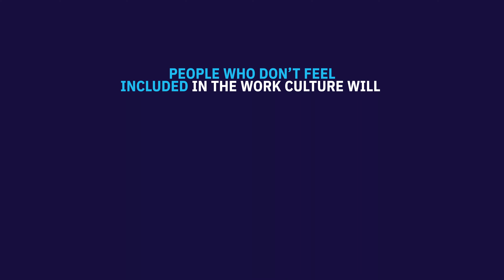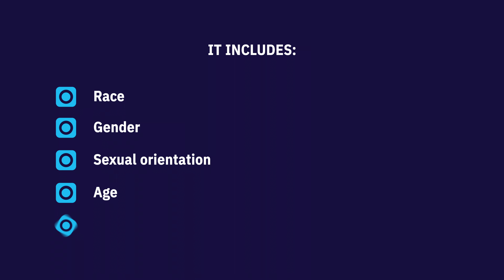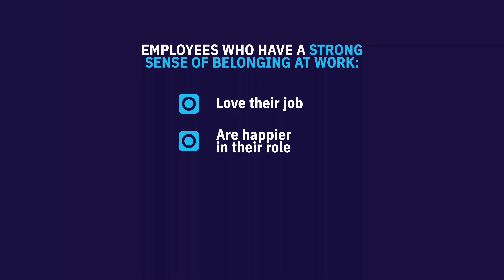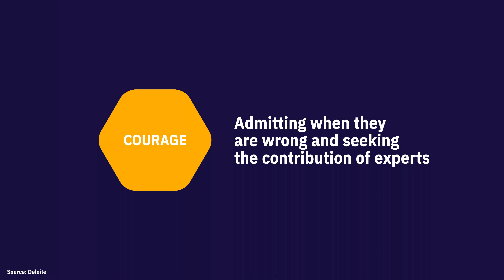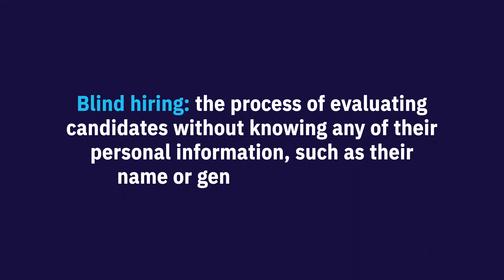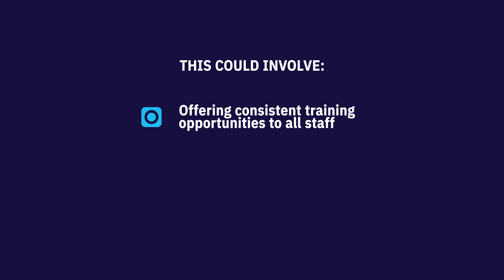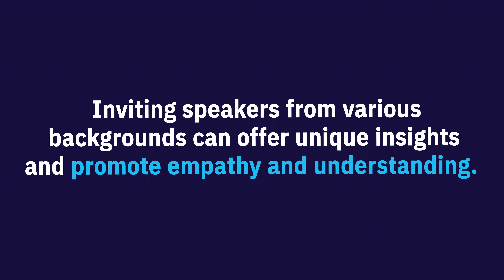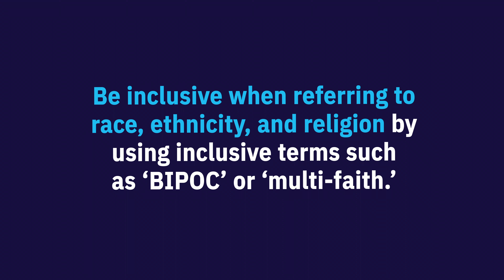D&I at Work: 5 Practices to Build a More Diverse, Equitable, & Inclusive Workplace [2024]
Why is leadership buy-in crucial for successful D&I at work?

Because committed leaders develop teams that are more committed, more productive, and less likely to quit.

Welcome to Learning Bites! This is the video series for HR professionals who want to expand or refresh their Human Resources knowledge one bite at a time. In this episode, you'll learn about diversity and inclusion at work.

Organizations that invest in Diversity and Inclusion at work not only see a 40% increase in productivity, but also have lower turnover rates. This means that their employees are less likely to look for a new job and feel more welcome at work.

You will also find out:
- What diversity in the workplace is
- The benefits of diversity and inclusion at work
- Five best practices to build a diverse and inclusive workplace

TIMESTAMPS
00:00 - Introduction
00:00 - What is diversity?
00:00 - Benefits of Diversity and Inclusion
00:00 - 5 best practices for D&I

Upskill yourself and future-proof your HR career with our courses and certificate programs:

Get unlimited access to all AIHR training courses and certificate programs with our Full Academy License